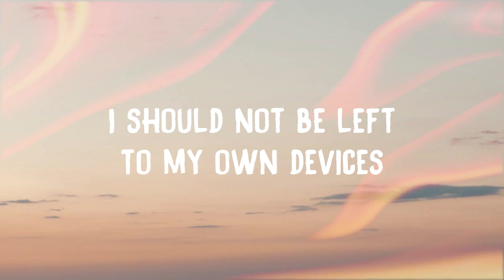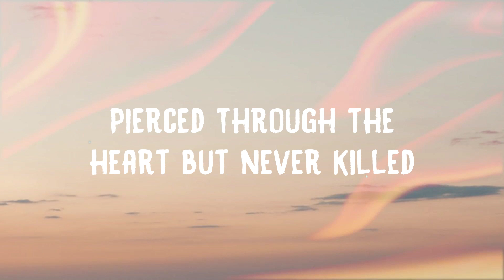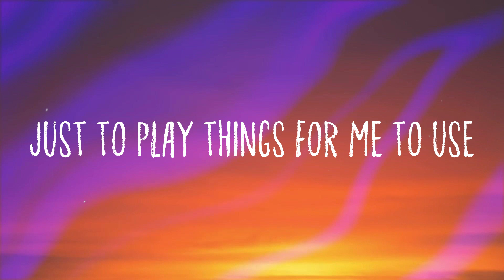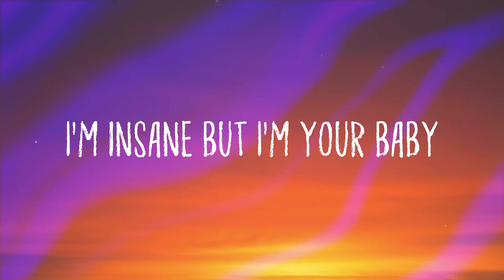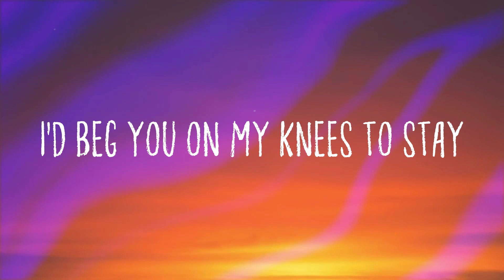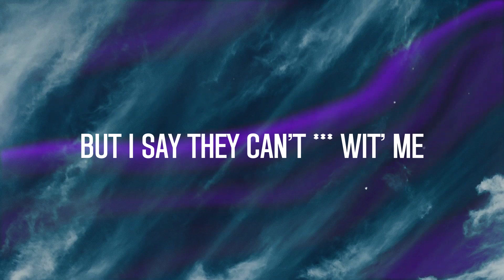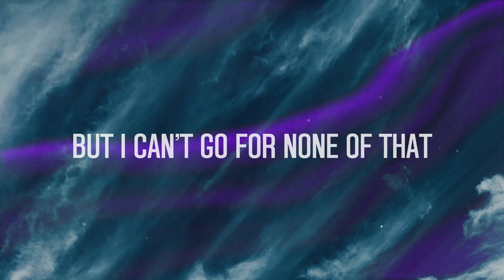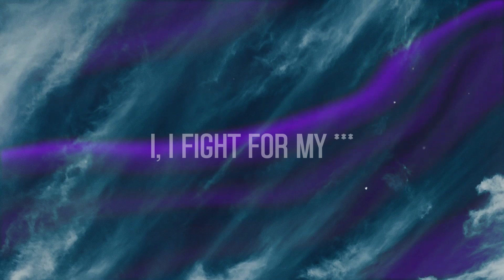Anti-Hero - Taylor Swift /Lyric-centric/ 🪳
Anti-Hero - Taylor Swift /Lyric-centric/ 🪳  I have this thing where I get older
  But just never wiser
  All of the people
  It's me
  Hi
  I'm the problem it's me
  At teatime
  Everybody agrees
  I'll stare directly at the sun
  But never in the mirror
  It must be exhausting
  Always rooting for the anti-hero
  Sometimes I feel like everybody
  Is a sexy baby
  I disguise as altruism like some kind of congressman
  It's me
  Hi
  At teatime
  Everybody agrees
  It must be exhausting always rooting
  For the anti-hero
  I have this dream my daughter-in-law kills me
  It's me
  Hi
  It's me
  Hi
  It's me
  Hi
  Everybody agrees
  Everybody agrees
  It's me
  Hi
  At teatime
  Everybody agrees
  For the anti-hero